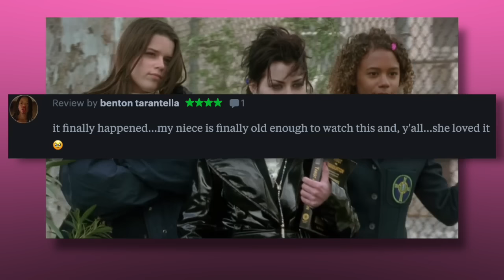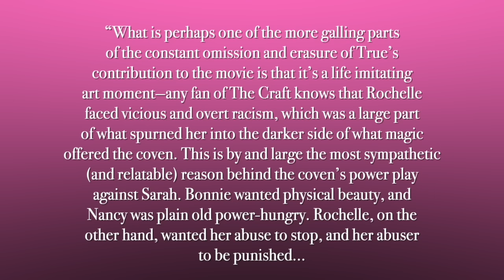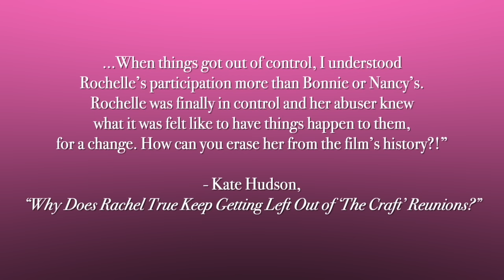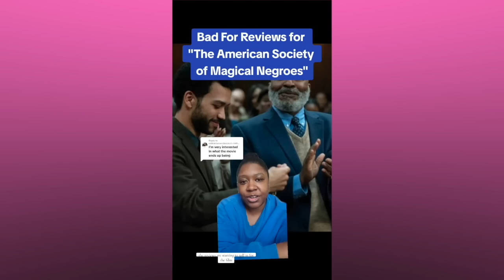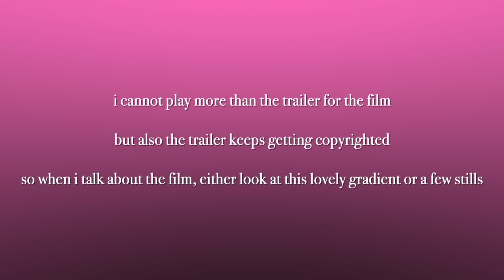let's just say that decisions were made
"Why Does Rachel True Keep Getting Left Out of The Craft Reunions" by Kate Hudson

"Nothing Magical to be Experienced: A Review for The American Society of Magical Negroes" by Max Erin James